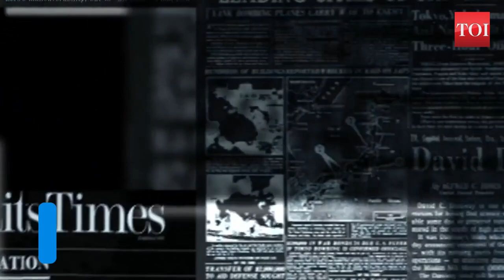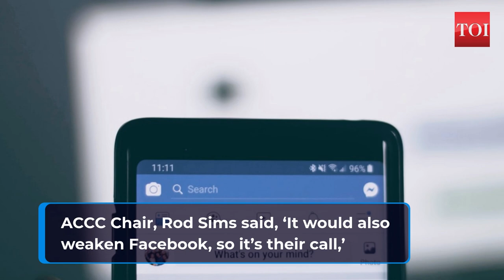Australia-Facebook face-off: Regulator dares tech-giant to block news content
Australia has proposed to force tech giants such as Facebook and Google to pay local media outlets for content, drawing strong opposition from the US companies. Facebook further made a statement this month saying, it would stop Australians from sharing local and international news on its websites in the proposal becomes a law. In response, the Australian Competition and Consumer Commission (ACCC) Chair, Rod Sims said, ‘It would also weaken Facebook, so it’s their call,’ he added. ‘If people can’t get their news from Facebook then they’ll go elsewhere to get their news.’